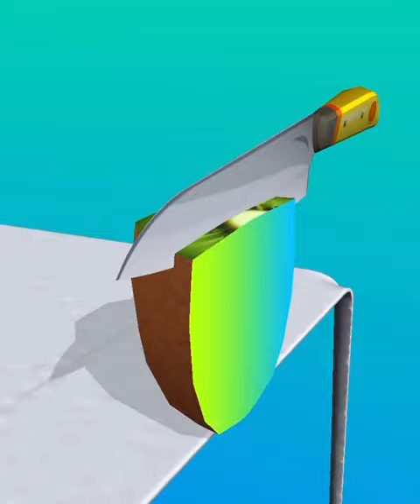ASMR Cutting game! Relaxing sounds! Satisfying Video